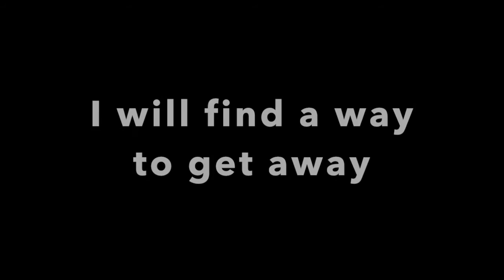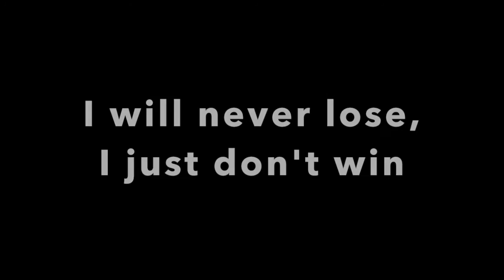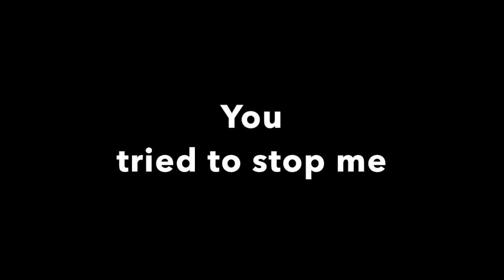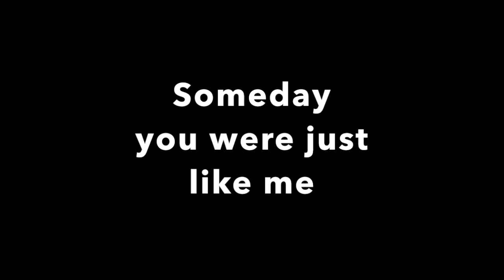4 . Speed Racer (Official Lyric Video) - Gabriel Iwasaki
“Speed Racer" is the 4th track of my first solo album "The Journey of Life".

If you liked the song, you can listen to the full the album on Spotify

Music composed, arranged, recorded and mixed by Gabriel Iwasaki.